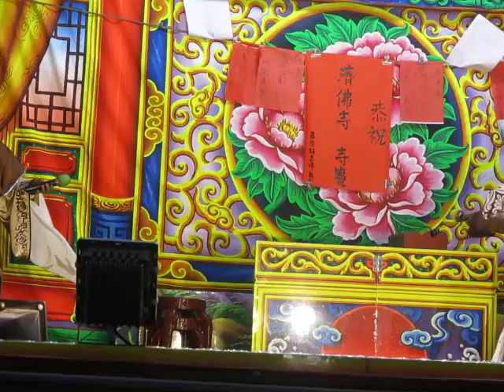108.09.16. 佳欣歌劇團 雷公報 19 (算命)